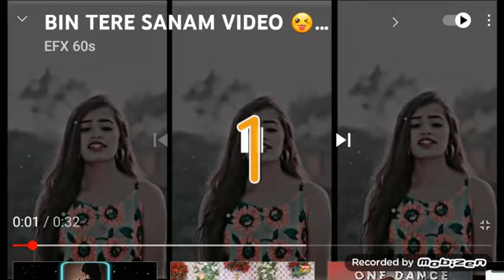26 January 2023